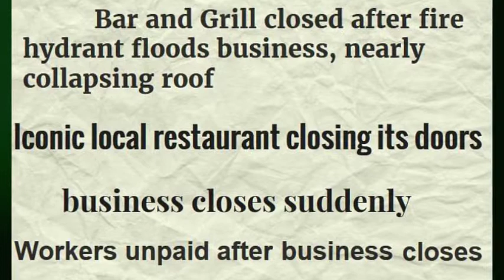Midlothian business insurance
Sumser Insurance Professionals can find the best commercial policy at the best price for you and your business!

As an independent agency since 1994, we at Sumser Insurance Professionals, located in Midlothian Virginia, are dedicated to building trusting relationships with our clients through knowledge, communication, and service. Our carriers have impeccable ratings with A.M. Best Guide and offer a diverse array of products that will protect your business and personal needs as well as life insurance to protect your loved ones.

So whether you need home insurance, auto insurance, business insurance, or life insurance, we’ve got you covered.

Our licensed agents share the same philosophy: your satisfaction and your confidence maintain our reputation as professionals.